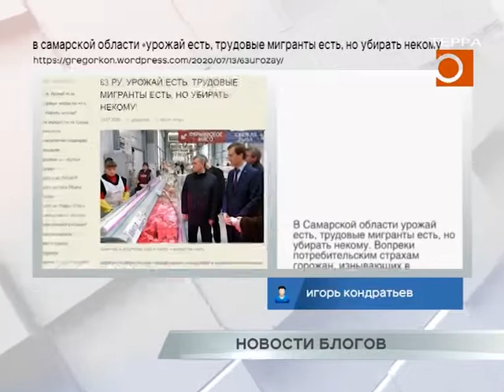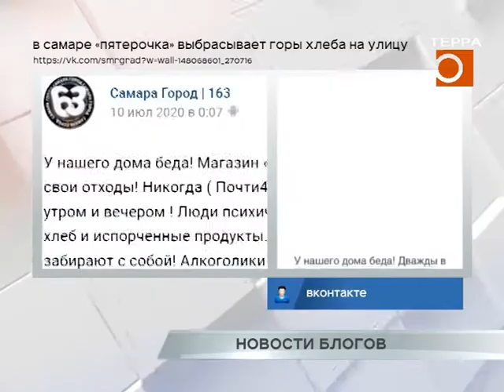Новости блогов. Эфир передачи от 13.07.2020